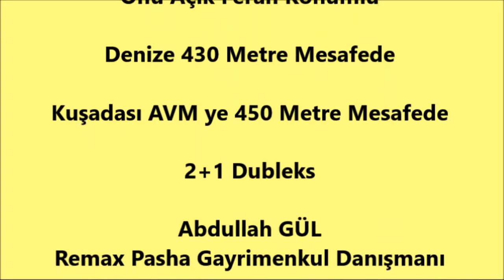Kuşadası "Yazlık Turu" Abdullah GÜL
SATILDI.
Abdullah GÜL
Remax Pasha Kuşadası

Yazlığımız Kuşadası Sahil Sitgelerinin En Gözde Sitelerinden Merkezi Bir Konumda bulunan Did-Ku 2 Sitesi No 30 Da bulunmaktadır.

*** Geniş Bahçe ve Veranda Alanı

***Önü Açık Ferah Konumlu

***Denize sadece 430 Metre yürüme mesafesinde

***Kuşadası AVM ye 500 Metre yürüme mesafesinde

***Sitenin hemen önünden 6 Numaralı dolmuş geçmekte

***Yakın Çevresinde Eczane , Market, Restoran , Sağlık merkezi, AVM
,Aqua Park Bulunmaktadır.